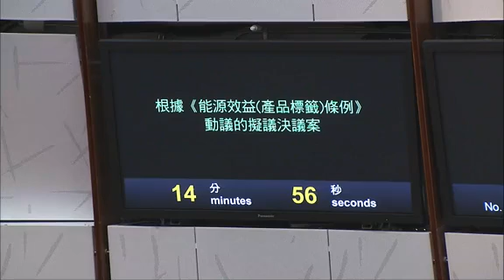立法會又流會 新一年度首次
立法會大會下午剛通過《2017年印花稅(修訂)條例草案》休會待續議案後，隨即討論由環境局提出，根據《能源效益(產品標籤)條例》動議的擬議決議案。惟剛開始討論，民主黨許智峯便提出點算人數，結果便因會議法定人數不足而流會，會議下周三(25日)再續。

立法會主席梁君彥表示，對流會感到遺憾，重申出席會議乃全體議員的責任，而根據議事規則，下周三的會議，將先討論政府提出的高鐵一地兩檢議案，原定的能源效益議案將押後。

受流會影響，今次會議未能處理民主派議員提出啟動譴責議員何君堯的議案。何君堯回應指，不認為建制派未有充足人數留在會議廳是幫助他，又指議員提出的議案到最後都不會獲得通過，批評民主派拉布浪費公帑，損害香港利益，不負責任，對此非常憤怒，亦反映立法會要修補議事規則的漏洞，又指希望民主派回頭是岸。